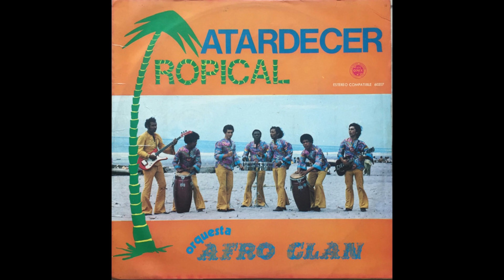Afro Clan - Bello Puerto